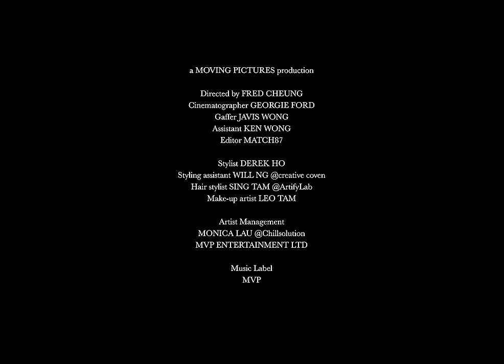Stephanie 何雁詩《野馬》gloss red ver. (23/7/2024)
一世去逐浪 我雙眼不會向後望
這寶馬 一躍踏過血汗
到荒野向遠處那星光奔往

director FRED CHEUNG
dop GEORGIE FORD
gaffer JAVIS WONG
assistant KEN WONG
editor MATCH87
stylist DEREK HO
styling assistant WILL NG
hair SING TAM
makeup LEO TAM
record label MVP